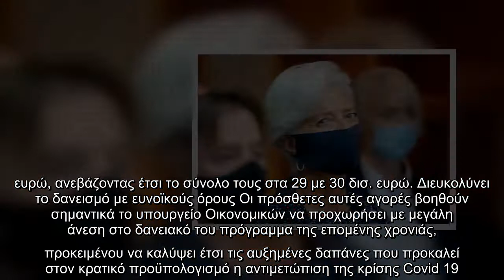ΕΚΤ : Τα οφέλη για την Ελλάδα από την επέκταση του προγράμματος αγοράς ομολόγων